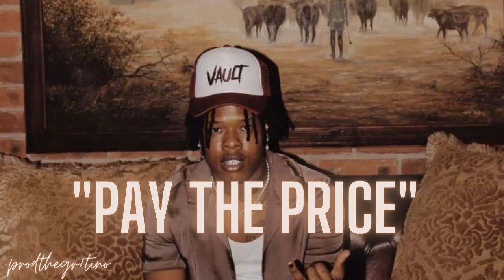(Free)Nasty C x Blxckie Hard Rap Type Beat-"Pay The Price"2023|Mashbeatz Type Beat| prod.thegr8tino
🎹:140bpm
🎧 Prod by:thegr8tino

FREE FOR NON-PROFIT use of my beats REQUIRE CREDIT IN THE TITLE (Prod. by thegr8tino).

 The free version of this beat is available for non-profit use only. This means YouTube or Soundcloud use with NO monetization. The free version of this beat is NOT available for streaming services such as Spotify or Apple Music. For that, you will need to purchase the beat.

Dm for beat purchases, clearances and collaborations